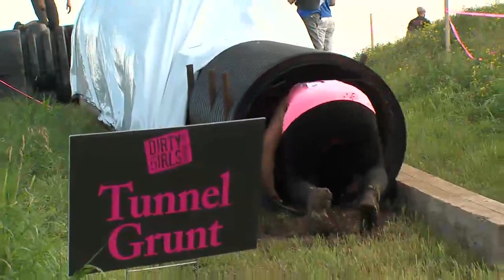TBT Newshour August 10, 2013